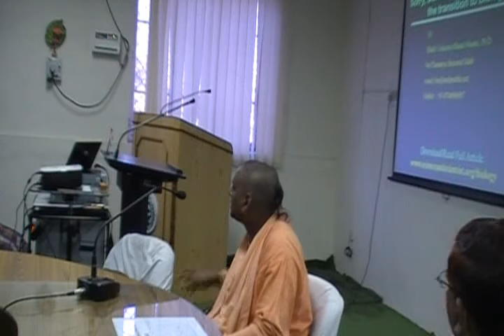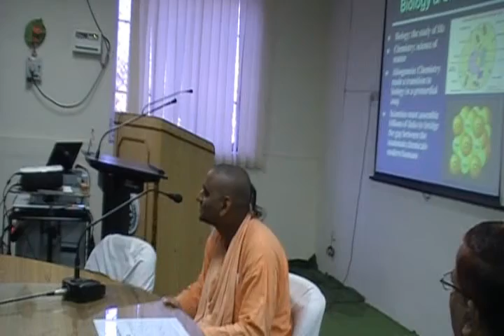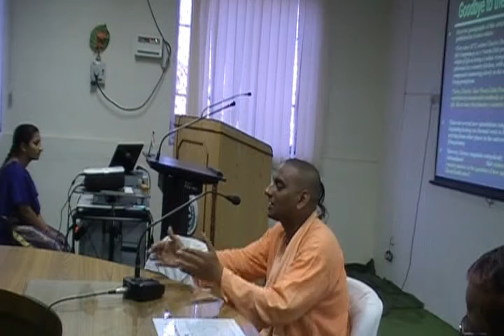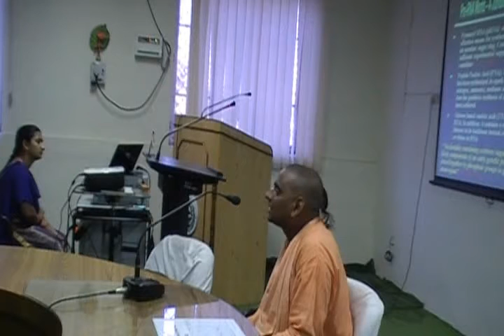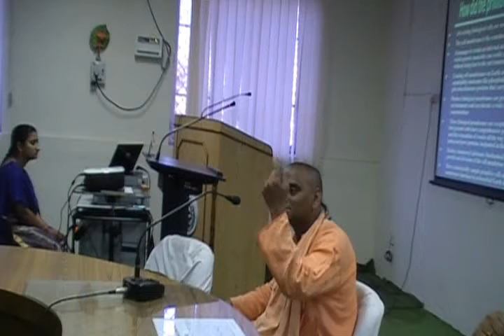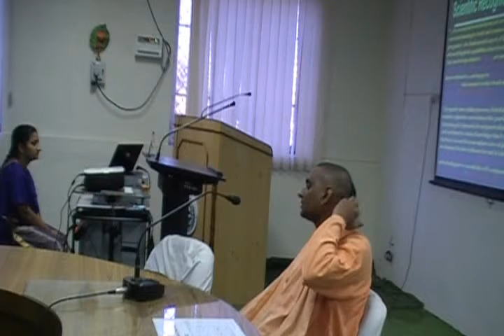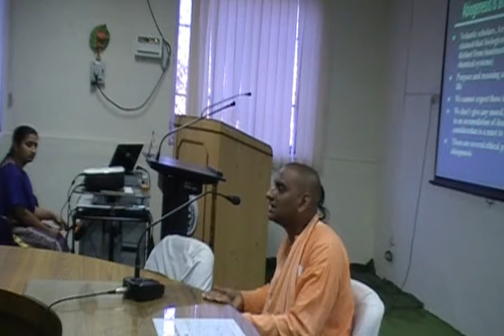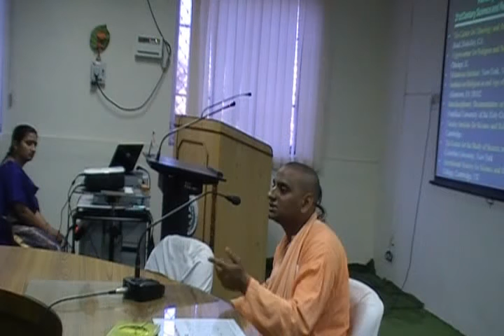Need of Deeper Studies on Origin of Life & Its Practical Implication: SV Agricultural College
Speakers:
(1) Bhakti Niskama Shanta Swami, Ph.D.: SORRY, DARWIN -- CHEMISTRY NEVER MADE THE TRANSITION TO BIOLOGY (Full Paper